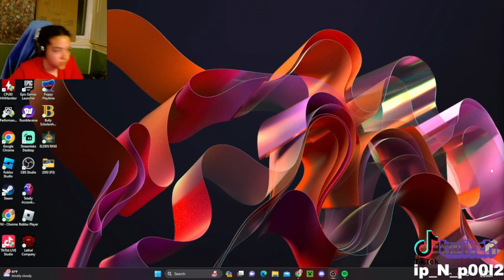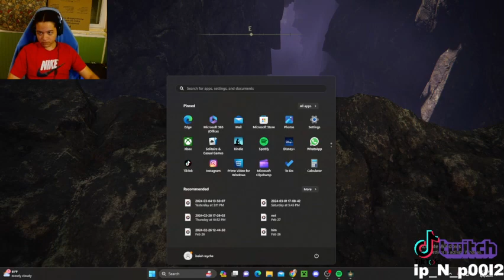Road to Elden Lord EP. 7